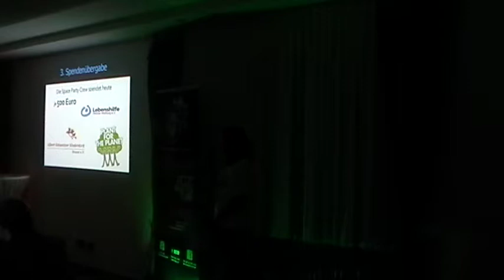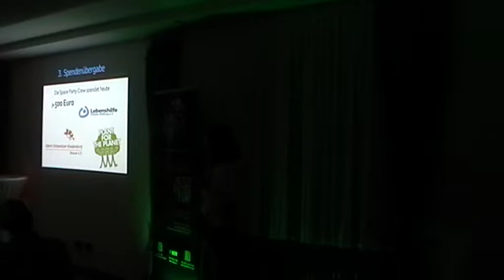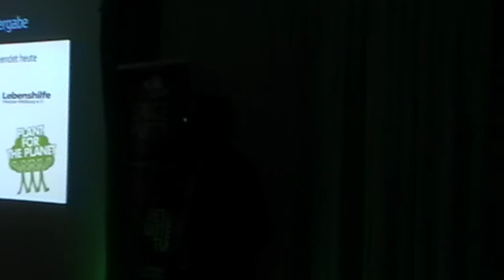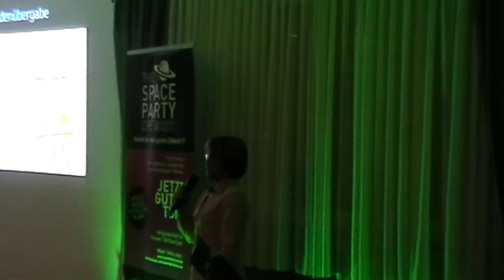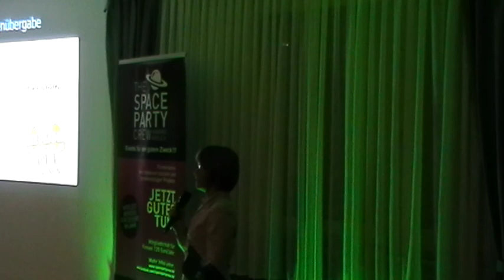Dankesreden JHV 2019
1.500 Euro Spenden übergeben😍😍😍
Wetzlar-Münchholzhausen (rl). Der Verein Space Party Crew against Aids (Dutenhofen) hat drei gemeinnützige Organisationen mit Spendenschecks über insgesamt 1500 Euro bedacht.
Vorsitzender Torsten Weicker überreichte mit weiteren Vorstandsmitgliedern bei der Jahreshauptversammlung in der Gaststätte Zur Krone in Münchholzhausen je 500 Euro an die Lebenshilfe Wetzlar-Weilburg, an das Albert-Schweitzer-Kinderdorf Wetzlar und an den Verein Plant for the Planet.
Anne-Christin Kahn von der Lebenshilfe gab bekannt, dass die Spende in der Frühförderstelle in der Wetzlarer Röntgenstraße für digitale Geräte eingesetzt werden soll. Christian Scharfe, Einrichtungsleiter für den familienorientierten Bereich des Albert-Schweitzer-Kinderdorfes, freute sich über die 500 Euro, die beim Kauf von Spielsachen für ein Haus in Reiskirchen Verwendung finden werden.
Franca Landerer erläuterte, dass ihre gemeinnützige Organisation sich zum Ziel gesetzt hat, möglichst viele Bäume zu pflanzen, um so mehr CO2 zu binden. Plant for the planet pflanzt derzeit Setzlinge auf der Yucatán-Halbinsel in Mexiko, weil die Bäume dort vier Mal so schnell wachsen als in Deutschland. Weicker erläuterte, dass der über 300 Mitglieder zählende Verein Space Party Crew für jedes Mitglied einen Baum spenden wolle. 🌳🌳🌳
Bild: Vorsitzender Torsten Weicker mit OB Manfred Wagner, Anne-Christin Kahn, Jochen Schäfer, Bianca Schlosser, Jose Luque, Christian Scharfe, Almudena Miranda Chaparro, Franca Landerer und Lindens Bürgermeister Jörg König.